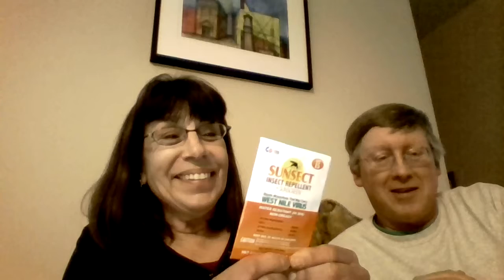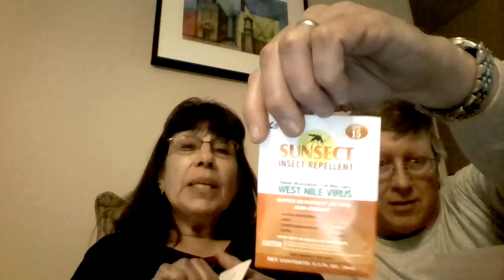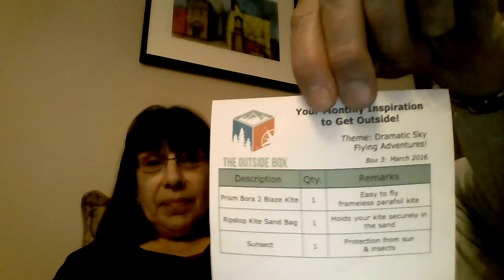The Outside Box #1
Check out...

It is the small bag that you put the sand in LOL We read more bout it later. The large bag is to keep all you "The Outside Box" stuff in
theoutsidebox